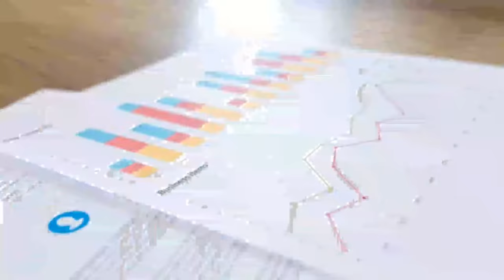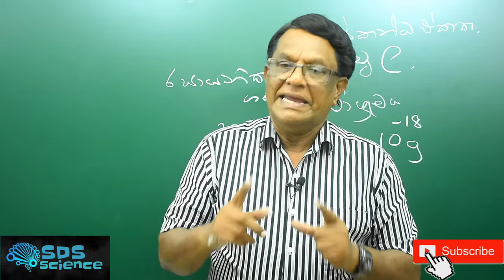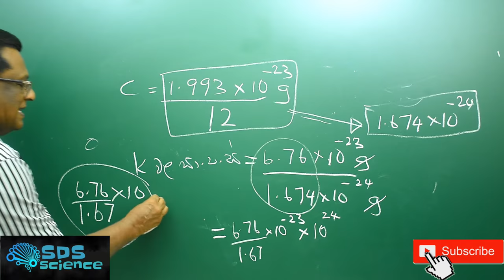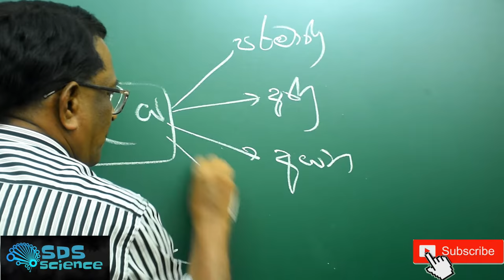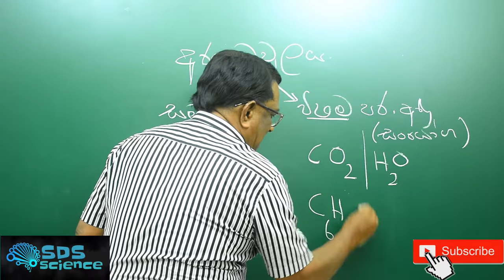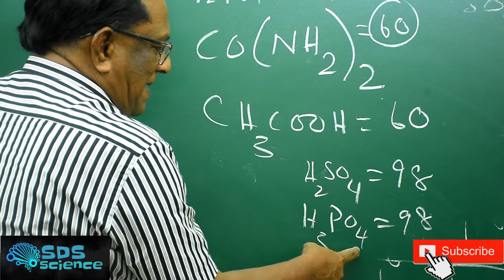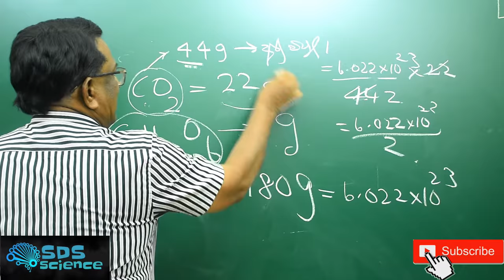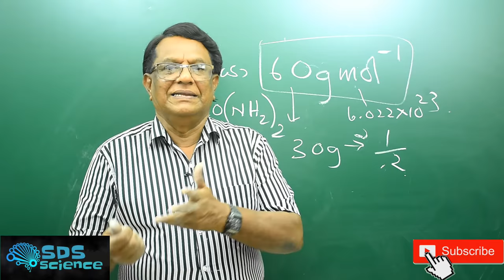O/L SCIENCE -CHEMISTRY- CHEMICAL CALCULATIONS (MOLE) (GRADE 10,11)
Presented by:
Stanley de Silva(B.Sc)(uoc)
principal and science lecturer at SDS science institute

Recorded @ SDS SCIENCE STUDIOS®
video gear: Nikon D5500
Audio gear: BOYA BY-WM8 Pro